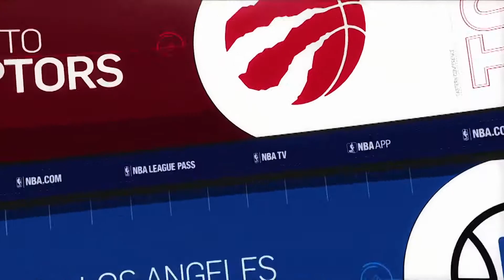Toronto Raptors vs LA Clippers Highlights October 5, 2016 2016 17 NBA Preseason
STAY UPDATED!